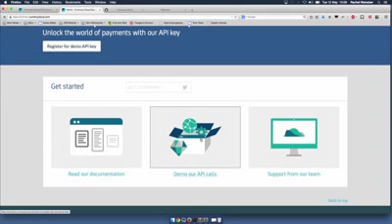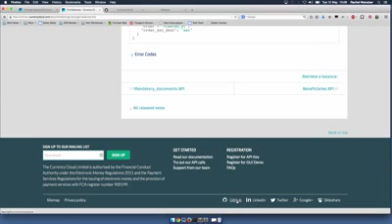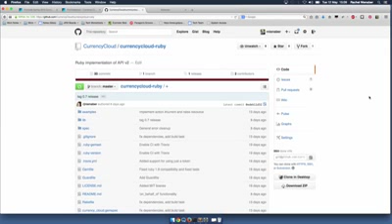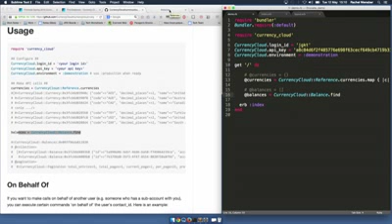Currencycloud Demo with Todd Latham, VP Marketing and Rachel Neinaber, VP Engineering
We are, at the core, a technology company. What kind of tech company are we, and how easy is it really to integrate to our APIs? Find out directly from Todd and Rachel, our VP Marketing and VP Engineering, right here.